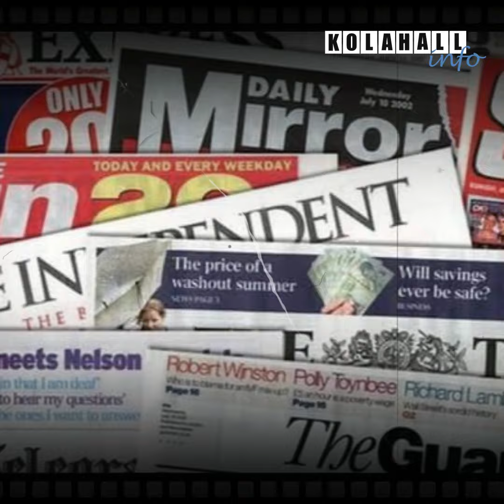মুকেশ আম্বানি জেদ করেই রিহানাকে ইন্ডিয়াতে আনেন ! MUKESH AMBANI I RIHANNA